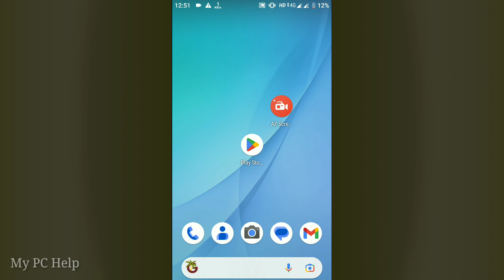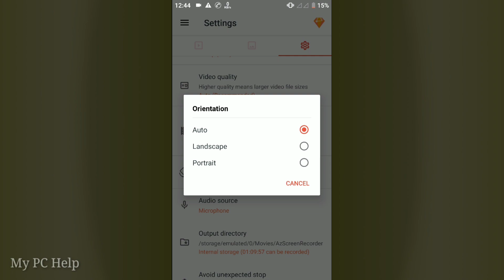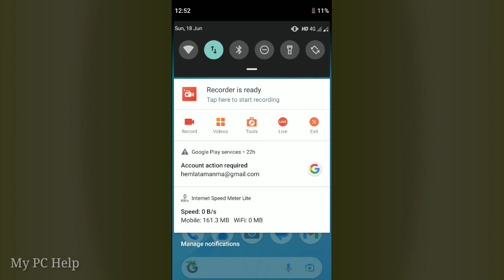How to Record Gaming Videos in Mobile With No Watermark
Recording your mobile screen for gaming and tutorial videos is not a easy task, because you need a good and powerful screen recorder that provide you no watermark, no ads, high quality video recording, high FPS recording and internal audio capture etc.